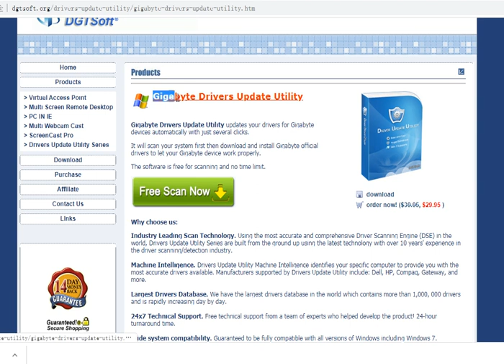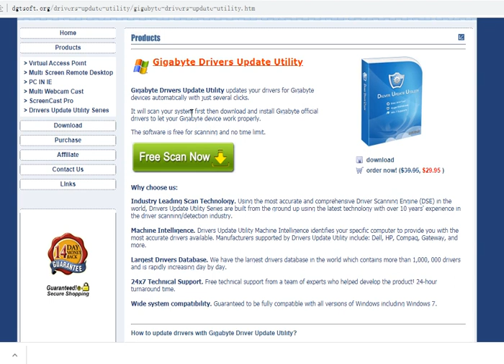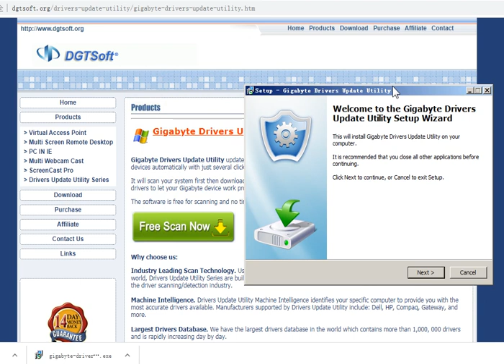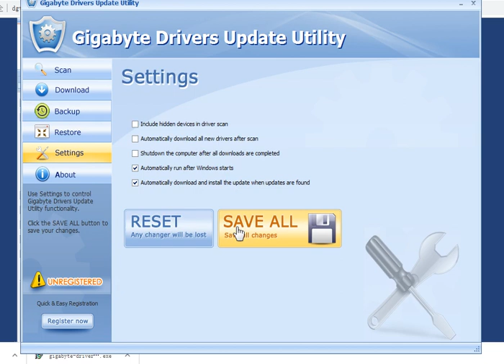Gigabyte Drivers Update Utility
Gigabyte Drivers Update Utility updates your drivers for Gigabyte devices automatically with just several clicks.
It will scan your system first then download and install Gigabyte official drivers to let your Gigabyte device work properly.
The software is free for scanning and no time limit.